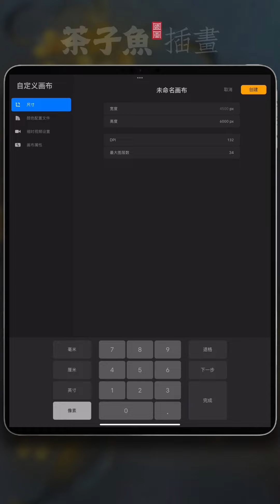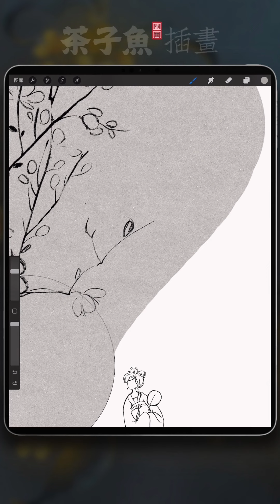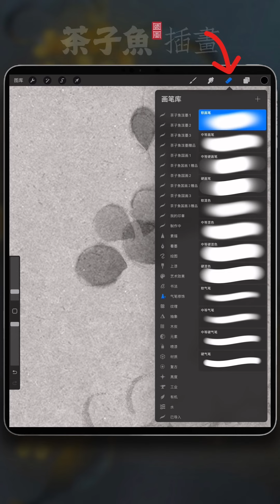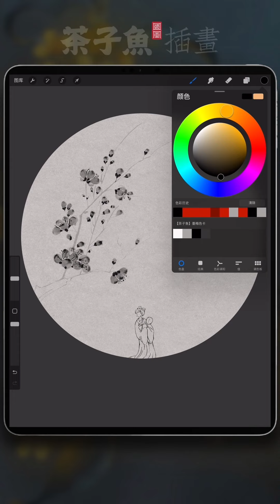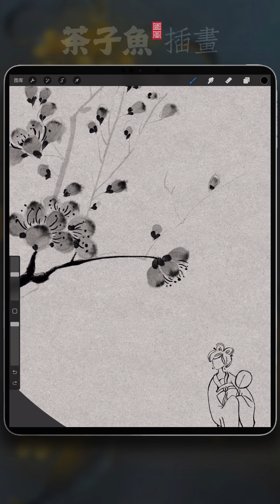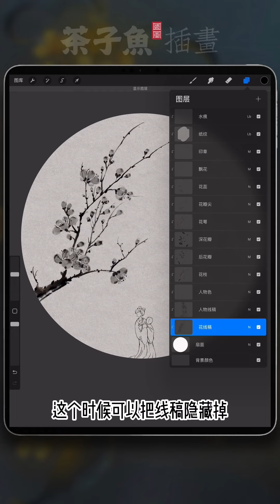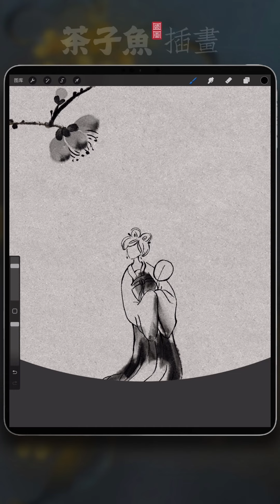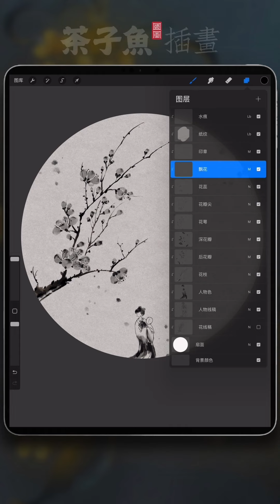【Procreate教程】国风水墨梅花-步骤教程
茶子鱼全套procreate水墨笔刷链接
全套里有我这2年创作的111只笔刷，主要用于国风插画的笔刷，如果你喜欢国风插画，这一套就对了。
谢谢亲对鱼鱼的支持哟！！！

本期【梅花】色卡样图线稿自取哦，喜欢的点赞分享支持一下鱼鱼吧